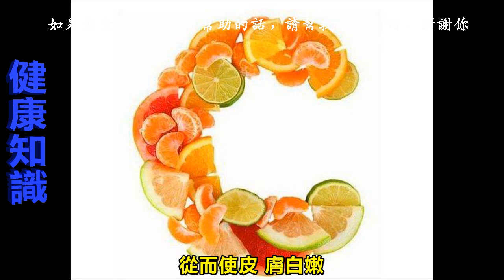鍾南山勸告：3種食物容易長斑衰老，要少吃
對於普通人來說，85歲是一個需要人照顧的年齡，但對於鍾南山院士來說，他仍然在疫情的第一線戰鬥。

他不僅思維敏捷，而且從外表看不出他是個80多歲的老人。

85歲的鐘老分享了一些保持健康的秘籍，尤其是飲食上的，都說「病從口入」鍾老強健的體魄不僅是多年鍛鍊培養出來的，還需要日常飲食的保護，這也是鍾南山院士保持健康的一個重要的秘訣。

一、鍾老分享：3種食物不僅有害健康，而且容易長斑衰老，要少吃

1、湯拌飯

拌飯湯鹽分多，油脂含量高，同時不易消化，影響脾胃的健康。脾虛會阻礙氣血生化，皮膚會沒有氣色、暗沉，引起色斑。 脾胃氣虛的女性常表現為面色蠟黃、淡黃色斑點。 此外，大多數女性經常飲食不佳，容易腹脹、四肢無力和疲勞。

2、醃製食物

醃製的食物含有大量的鹽分，同時在醃製的過程中易產生亞硝酸鹽，鹽攝入量過高，體內鈉離子會增多，導致身體組織水分減少，皮膚會很乾燥，易長出皺紋、斑點。

3、油炸食品

有調侃、炸雞等食物，是不少人喜歡吃的，但是油炸食品含油量過高，吃太多油炸食品容易影響脾胃，進而影響內分泌系統的正常運行。

此外，油炸食品中使用的油經常被重複使用，其中含有大量的有害物質。 如果經常吃，也會對身體有害。 特別是長斑的女性，長時間吃太多油膩的食物會加重斑的形成。

黃褐斑現在很多人都有，但大眾對它的認知只影響外觀。 事實上，黃褐斑的生長也會對我們的健康有害，所以不得不注重祛斑或預防黃褐斑的形成。

二、淡化黃褐斑或者預防黃褐斑，應該吃什麼食物？

1.硒煙酸C片——提高皮膚抵抗力，清除黑色素，黃褐斑消失了 祛斑最常見的內調方法是每天吃幾片富含硒、維生素C、煙醯胺的硒煙酸C片，是祛斑的好選擇。

補充硒促進體內黑色素的代謝，既能抑制黑色素的形成，又能滋養皮膚，逐漸清除沉積在皮膚深處的黑色素，抵抗紫外線對皮膚的傷害，從而達到美白的效果。

而且硒煙酸C片中所含的維生素C和煙醯胺都是很好的美白成分，每天補充，一樣有淡斑美白的效果。

2.番茄汁

每天喝1杯番茄汁或定期吃西紅柿對預防長斑有很好的效果。 西紅柿因富含維生素C，維生素C可以抑制皮膚中酪氨酸酶的活性，有效減少黑色素的形成，從而使皮膚白嫩，黑斑消退。

3.獼猴桃

獼猴桃被稱為水果之王，因為它富含維生素C，女性常吃，可以滋養皮膚，保持皮膚的彈性和活力，增強皮膚的免疫功能。 經常吃獼猴桃可以防止皮膚產生大量黑色素，並能有效去除色斑。

三、如果想遠離黃褐斑，皮膚白得像蛋殼一樣，生活中要注意以下幾點激素類護膚品不要擦。

1.皮膚膠原蛋白流失後，女性的皮膚往往會出現很多問題，即使皮膚上沒有黃褐斑也會出現其他問題。 一些極度追求美麗的女性會在臉上塗抹含有激素的護膚品，激素類護膚品也容易刺激黃褐斑，不建議使用。

2.保持愉快的心情。

中年女性往往會有事業、家庭和孩子的教育等各種操心的事情，總是心情煩躁，這也導致了內分泌失調引起黃褐斑，所以保持愉快的心情很重要。

3.良好的睡眠習慣也很重要，我們都知道護膚和身體調理需要注意休息，但很少能真正做到，想祛除黃褐斑，良好的睡眠必不可少。